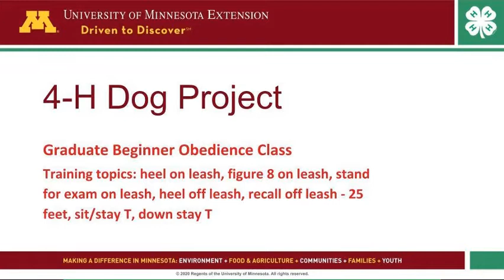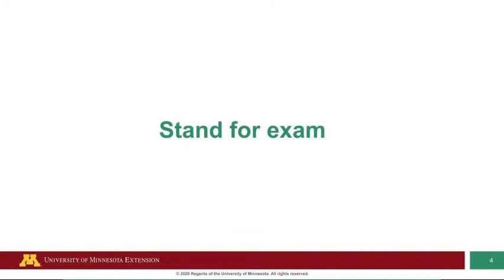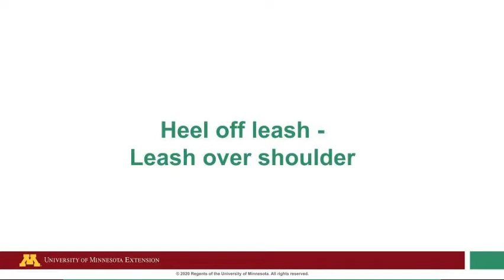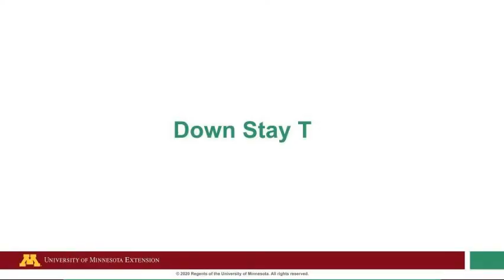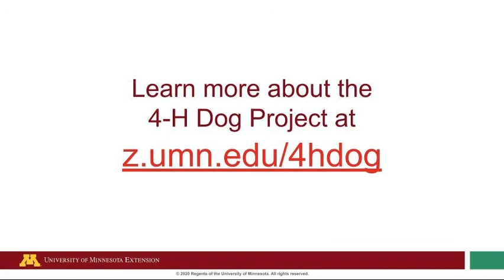Dog Obedience exercises: Graduate Beginner Class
Demonstration of the exercises included in the Graduate Beginner Class